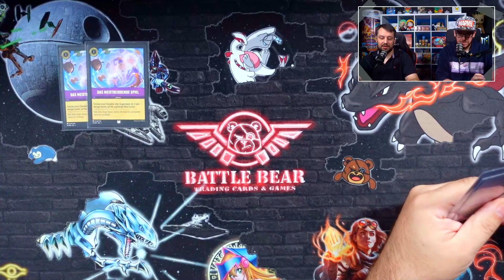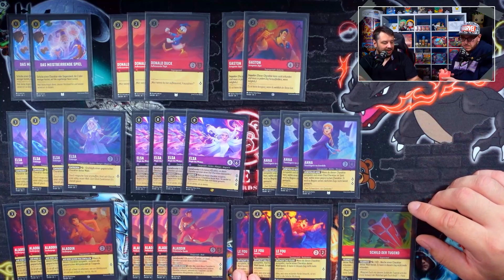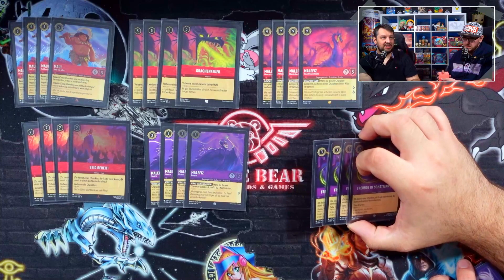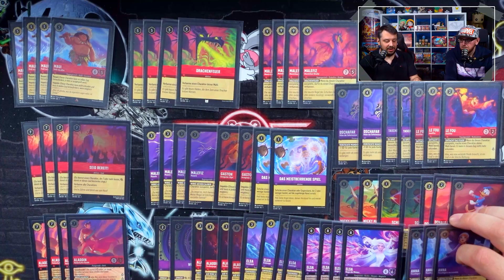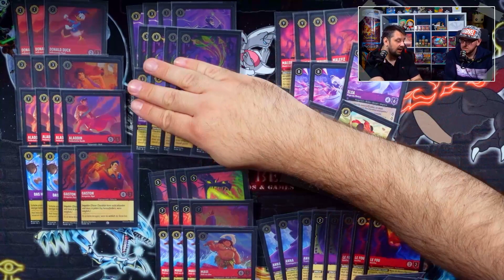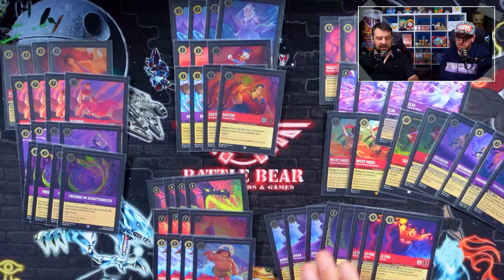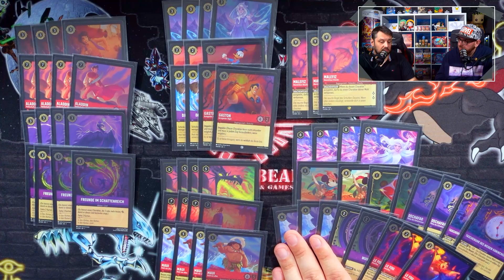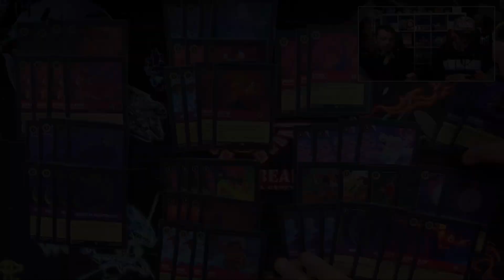AMETHYST/RUBY HYPER CONTROL | Disney Lorcana Decktech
Aaron und Daniel stellen euch heute das Disney Lorcana Deck von Aaron vor: Amethyst/Ruby Hyper Control.
Das Deck ist eher für erfahrene Spieler gedacht, da viel Spielerfahrung und das Wissen über die anderen Decks erforderlich sind.
Hyper Control ist ein sehr langsames Deck, welches versucht am Ende des Spiels die Kontrolle zu übernehmen.
Die größte Gefahr sind schnelle Aggro Decks, weil diese das Spiel zu schnell entscheiden können.

Viel Spaß!
Deckliste
*Anschrift:*
Battle Bear - Trading Cards & Games
Fruchthallstr. 31
67655 Kaiserslautern